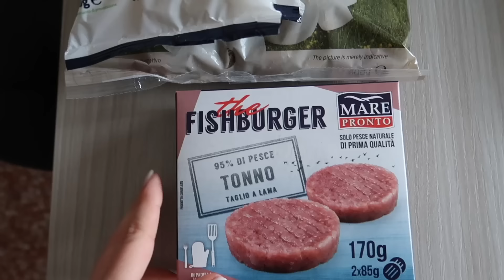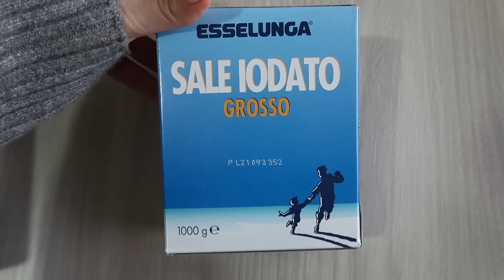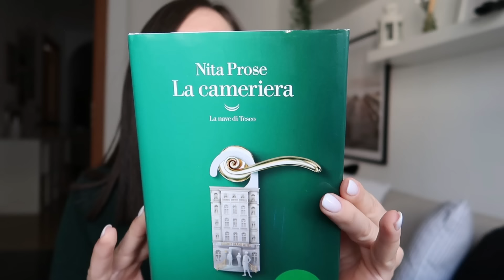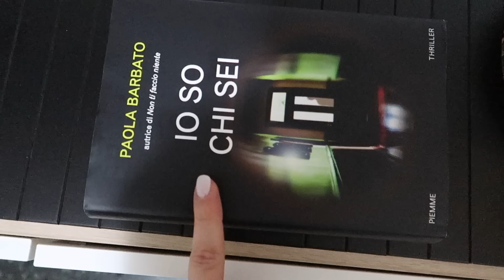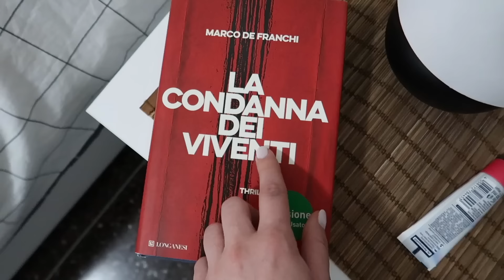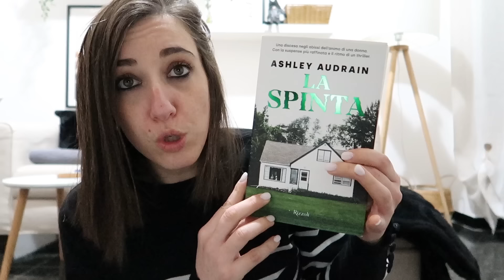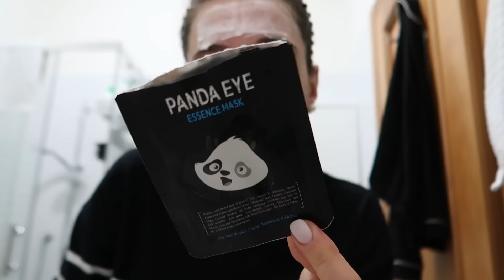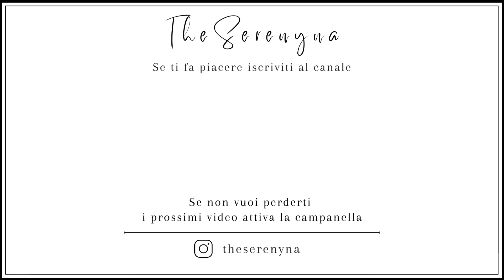La spesa del lunedì | Primi regali di compleanno 🎁 | Aggiornamento letture 📚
I prodotti mostrati di Eterea Cosmesi mi sono stati omaggiati dall'azienda.